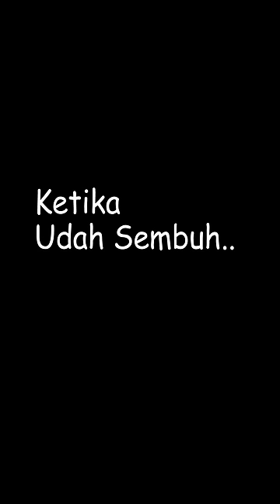Kasih Sayang Kakak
Video ini hanya untuk hiburan saja tidak untuk ditiru.